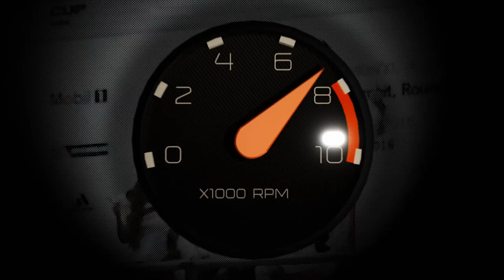Honda Dio ฟ้าขาว แง๊ดๆสุดห้าว เฟี้ยวฟ้าวชาวซิ่งต้องโดนใจ By Mini Bike Bangbon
ในช่วงนี้ต้องขอบอกเลยว่ากระแสรถป๊อบสุดซิ่งมาแรงมาก กับการนำรถป๊อบมาตกแต่งสไตล์สายซิ่งพร้อมสมญานามสุดเฟี้ยว "แง๊ด แง๊ด" ที่สายซิ่งเรียกกัน วันนี้ BoxzaRacing ในช่วง RacingMagazine กับการนำรถแต่งซิ่งๆเฟี้ยวๆมาให้เพื่อนๆได้ชมกันอย่างจุใจ ครั้งนี้เราได้นำ Honda Dio รถป๊อบสุดฮิตหรือที่สายซิ่งเรียกกันว่า "แง๊ด แง๊ด" จากสำนักแต่งมินิไบค์ฝีมือฉกาจ Mini Bike Bangbon เดี๋ยวเราจะมาทำความรู้จักกับเจ้าตัวเล็กคันนี้กันครับ

          ด้วยรูปทรงสุดน่ารักของเจ้า Honda Dio บวกกับการตกแต่งโมดิฟายเพิ่มความซิ่ง ทำให้ความน่ารักในแบบฉบับเดิมของรถป๊อบจ่ายตลาด กลายเป็นรถป๊อบซิ่งสุดเทพ พร้อมเสียงสุดแสบทรวงอันเป็นเอกลักษณ์ ทำให้สายซิ่งหลายๆคนเริ่มหลงไหลในความเป็น "แง๊ด แง๊ด" ไปเป็นที่เรียบร้อย กับเจ้า Honda Dio คันนี้ที่โมดิฟายฉีกทุกความเป็นรถป๊อบ ไม่ว่าจะเป็นการโมดิฟายอะไหล่ภายนอกจนไปถึงเครืองยนต์ สุดไม่สุด...ไปดูกันเลยครับ